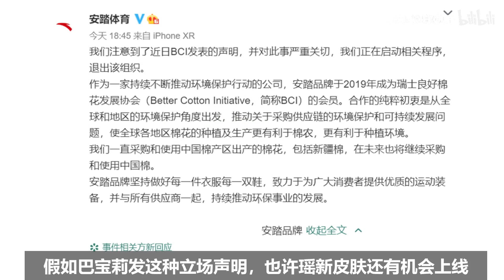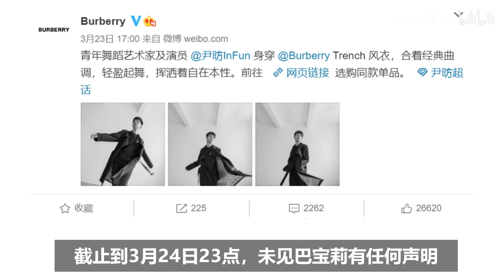瑶联动新皮肤官宣废弃并取消合作，这英雄连续两次翻车